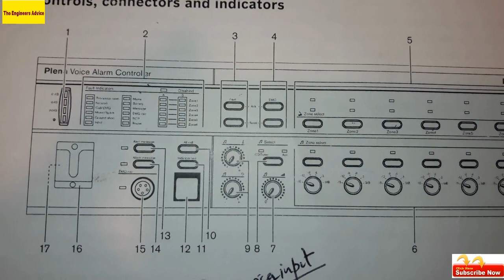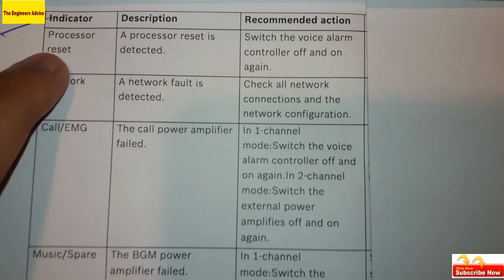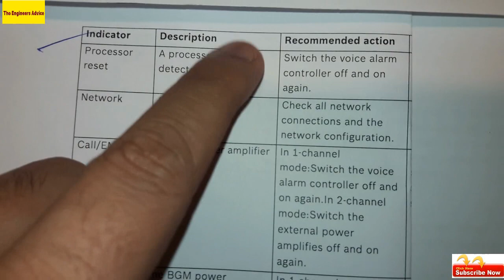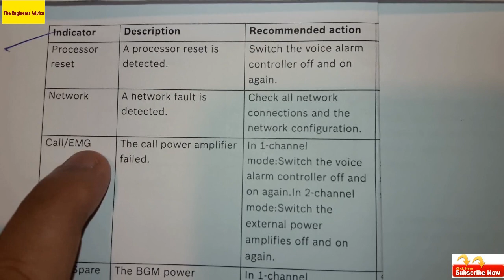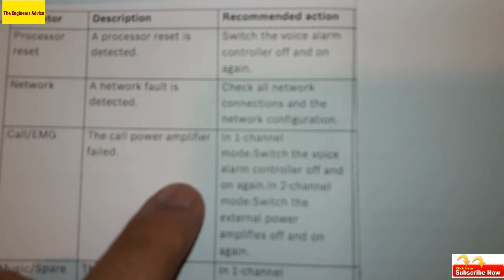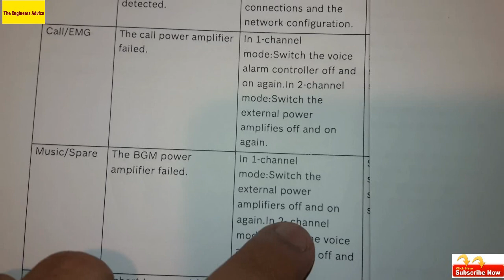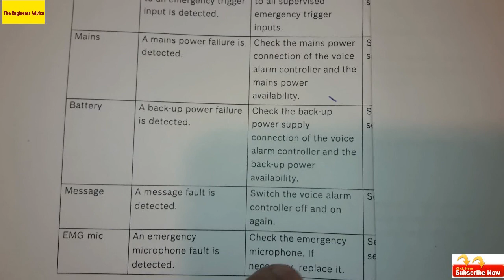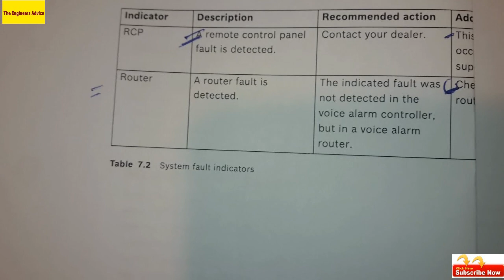Part 16- BOSCH Public Address System – Fault & Troubleshooting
Learn Training on BOSCH Public Address System. Brief Practical training which allows you to work on the Public Address system

BIG OFFER - Exclusive Online Training Courses. Join and boost your career.

2- Learn Gent Vigilon Fire Alarm System Training Course

4- Learn IP CCTV and analog CCTV Systems - Basic to advance

My Whatsapp for course enrollment - 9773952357 or for out of India person 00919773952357

 EVERY DAY IN FULL HD